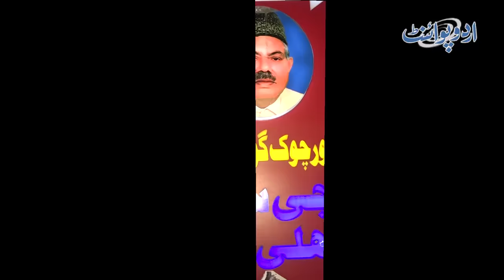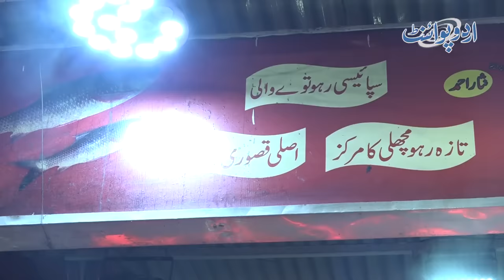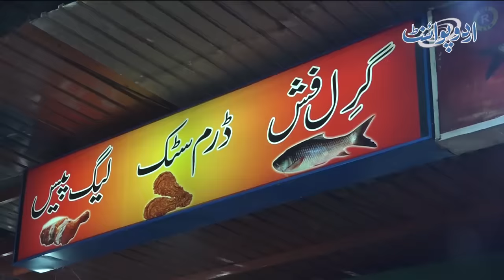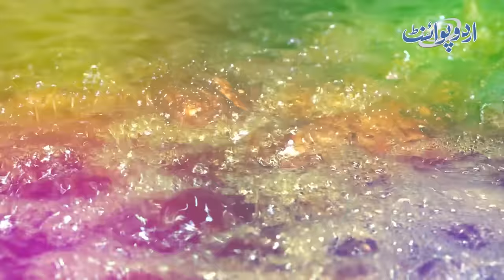Rohu, Baam & Tawa Fish | Haji Sardar Machli In Lahore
Haji Sardar Machli Farosh is located in Allama Iqbal Town, near moon market Lahore. They have been selling fish for generations and have several branches in Lahore with their oldest branch in Gawalmandi. Their menu includes baam fish, finger fish, rohu fish and spicy tawa fish. Sardar Machli was the first one to introduce baam fish in Pakistan. Their baan fish is quite popular. Finger fish is mostly ordered for children as it is boneless and easier to eat.  Rohu fish is found in rivers whereas baam is found in sea. Both are high quality fishes which are marinated in spices for 12 hours. The fish is then coated with flour before frying it to perfection. Watch the video to see the feedback from customers of Haji Sardar Machli Farosh.